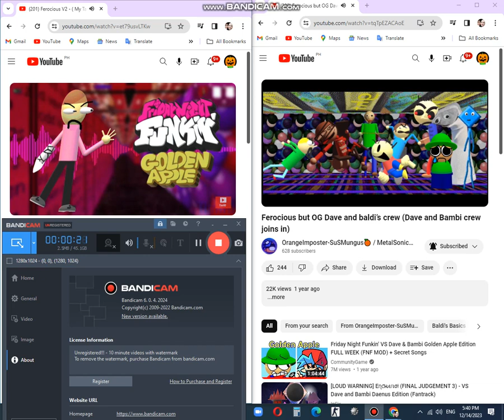Ferocious but OG Dave baldi And Dave And Bambi's crew (Carl's crew joins in) teaser trailer#2